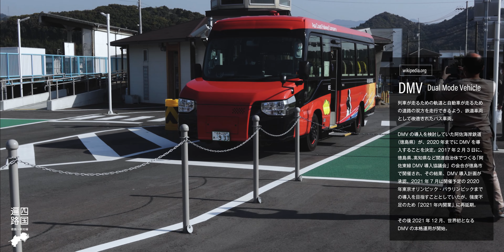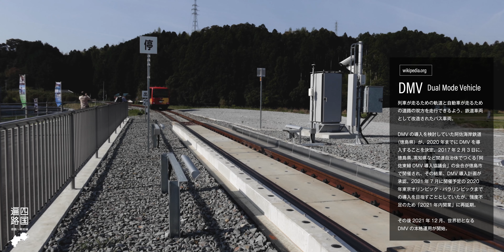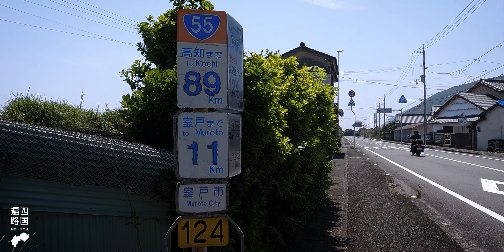四国遍路｜春｜徳島〜高知編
4回くらいに分けて折りたたみ自転車で巡ります。第1回目。
The Shikoku Henro is a 1,400km（Bike） grand circular Pilgrimage route.
00:00 | Opening
01:32 | DAY1_No.01-11
17:33 | DAY2_No.12-17
24:53 | DAY3_No.18-23
39:13 | DAY4_No.24-26
49:23 | DAY5_No.27-28